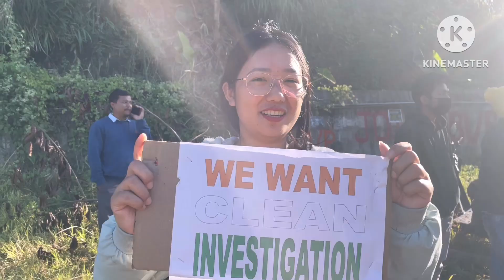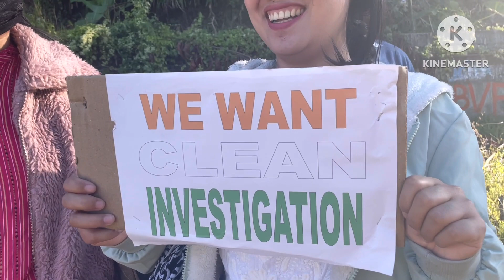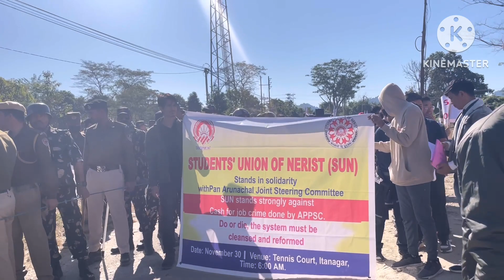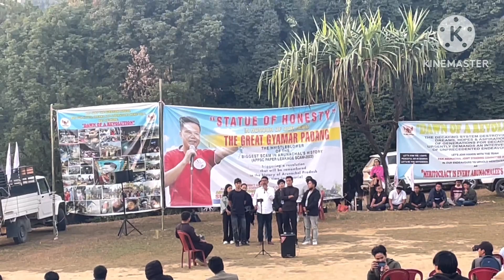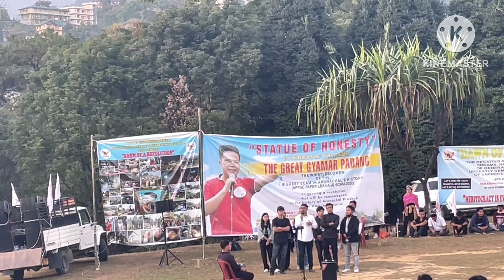Mega Rally 30 November 2023 ✊🏼||Aggrieved Parents & Aspirations || Itanagar Arunachal Pradesh